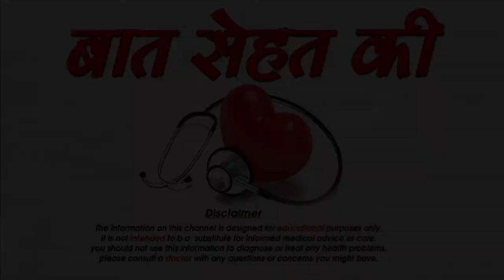बच्चो के बीच लड़ाई कैसे रोके-How to Deal with Siblings Fighting-SM News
बच्चो के बीच लड़ाई कैसे रोके